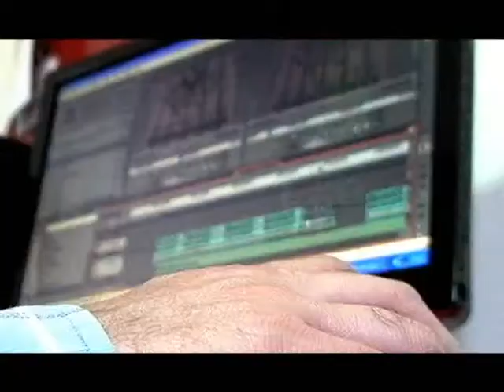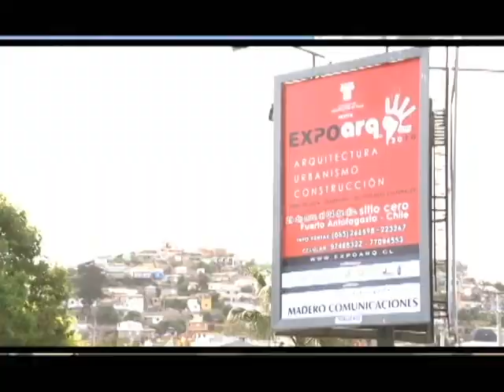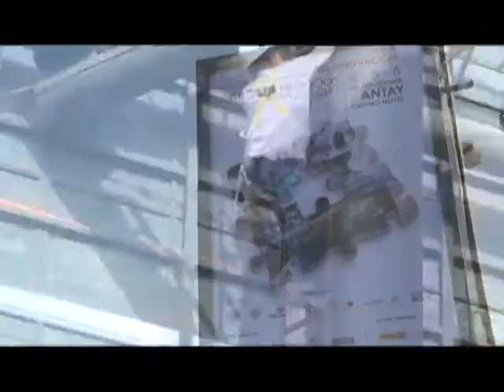MADERO ENFASIS PUBLICIDAD VISUAL.avi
Empresas MADERO, Publicidad Exterior, Pantallas LED